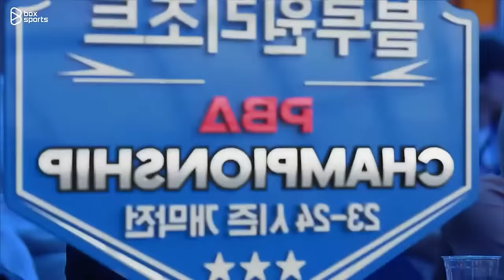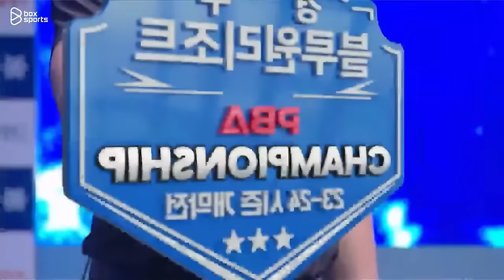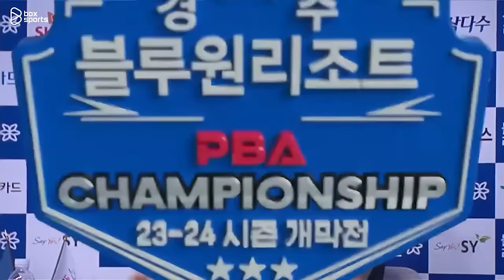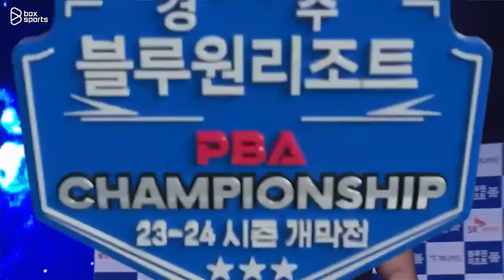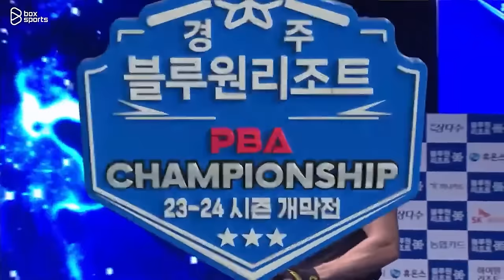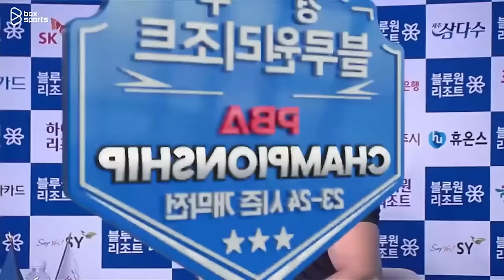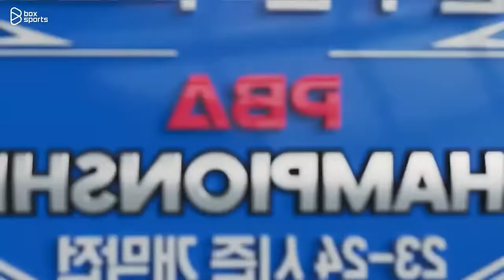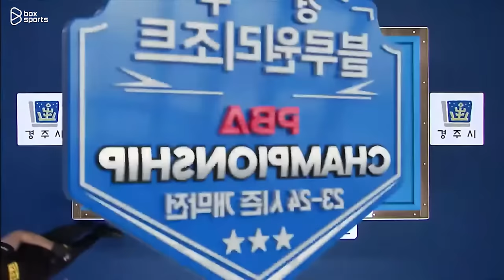FULL MATCH: SEO Hyun-min - Semih SAYGINER | PBA R128 - GyeongJu Blueone Resort Championship 2023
© Bản quyền ở Việt Nam thuộc về PBA Việt Nam, không re-up dưới mọi hình thức